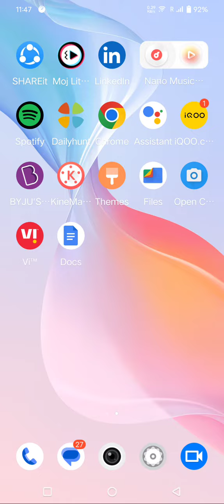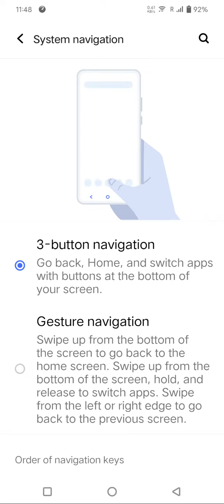How To Hide Navigation Button Iqoo Neo 7 SE, Hide Back Button Setting Iqoo Neo 7 SE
How To Hidenavigationbutton Iqoo Neo 7 SE, Hidebackbutton Setting Iqoo Neo 7 SE,